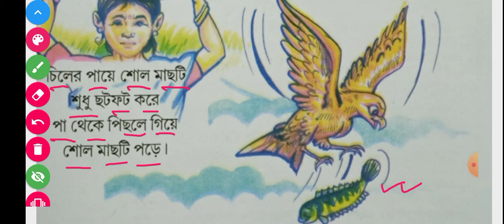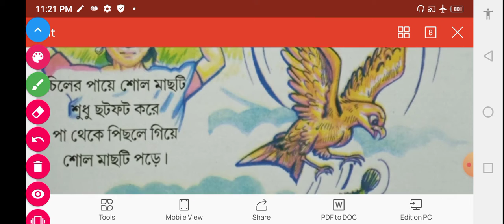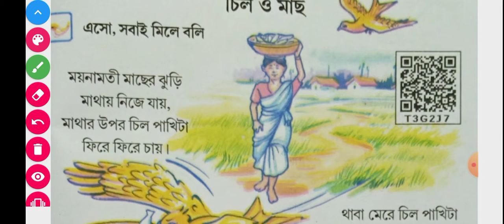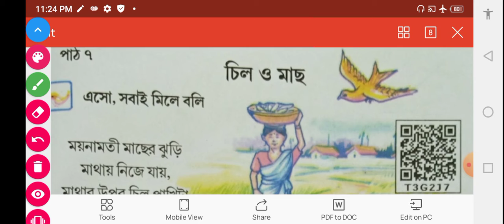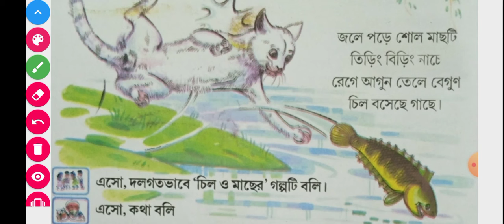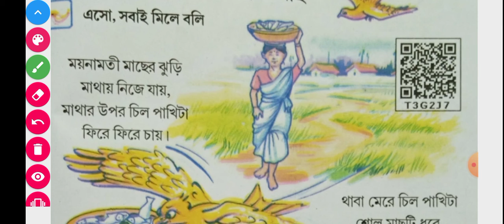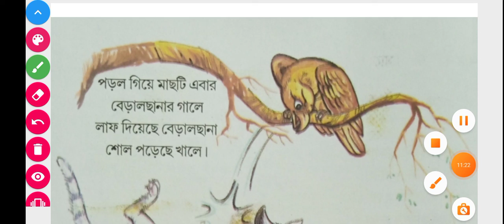SCERT ASSAM Class 1 Ankuron /চিল ও মাছ / Lesson 7 part- 1 / A K Azad Pathshala